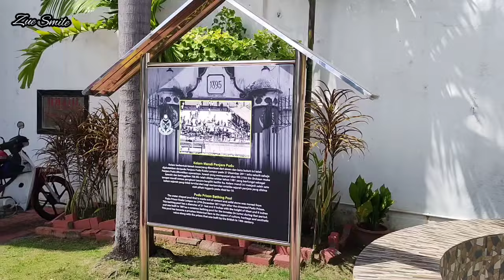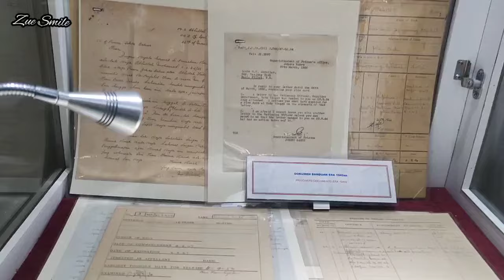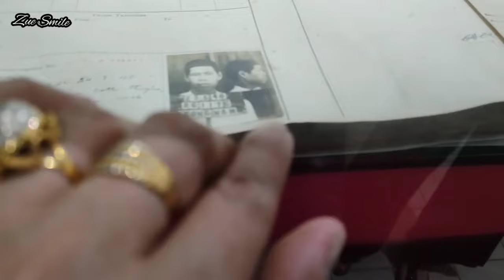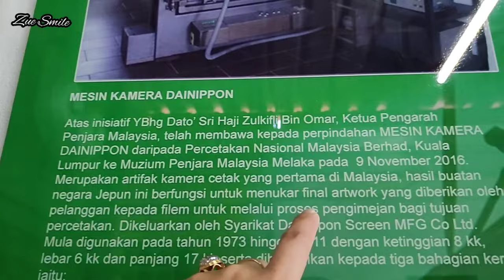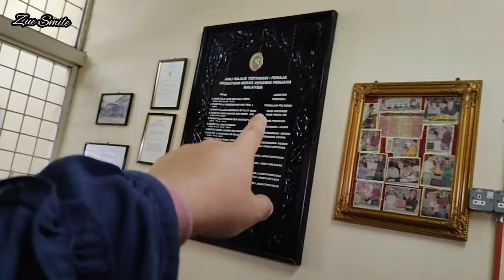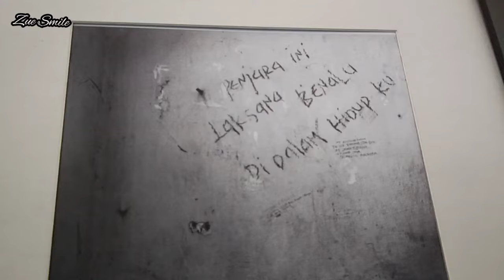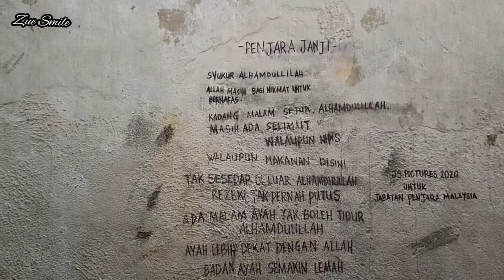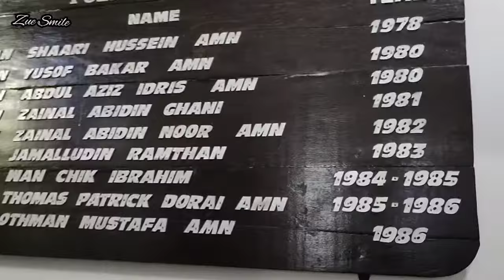MELAKA 5♥️Muzium Penjara Melaka penuh tragis Penuh Keinsafan Aku takut !!! Mulut jangan CELUP*R 💀👀👹